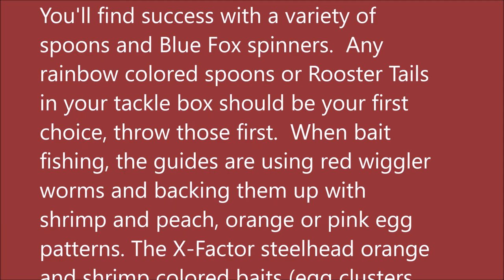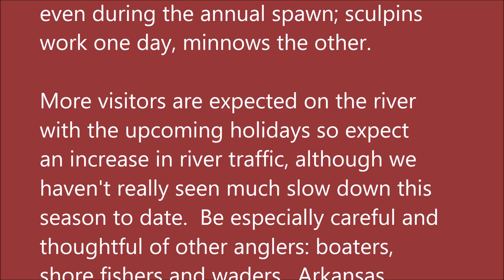November 18, 2020 Arkansas White River Trout Fishing Report